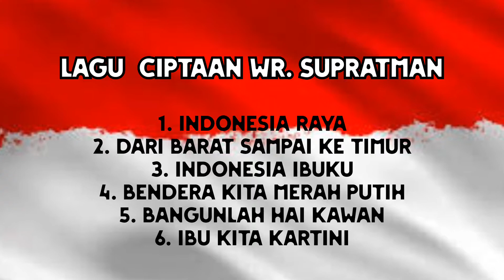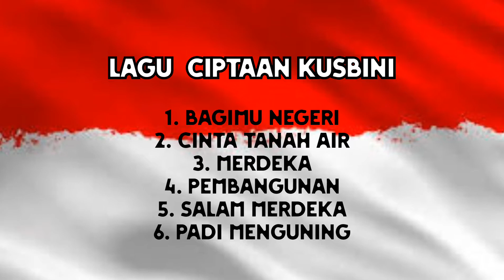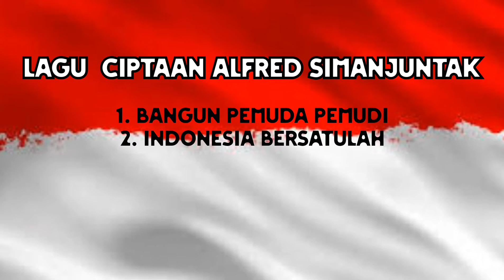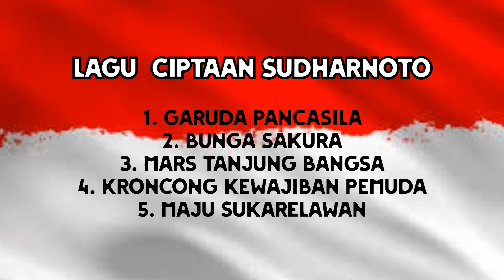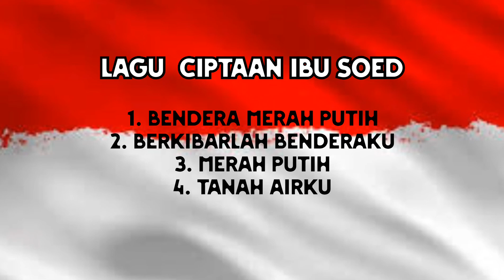Daftar 10 Pencipta Lagu Wajib Nasional Indonesia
Lagu nasional Indonesia diciptakan sebagai bentuk penggambaran perjuangan masyarakat Indonesia sebelum, saat, dan/atau setelah merdeka. Oleh karena itu, lagu wajib nasional cenderung mengangkat tema perjuangan, kecintaan terhadap tanah air, dan/atau penghormatan terhadap pahlawan. Lagu-lagu wajib nasional itu diciptakan oleh sejumlah komponis terkenal dalam negeri.

Berikut ini adalah daftar pencipta lagu wajib nasional Indonesia dan judul lagunya :
1. W.R Supratman, lagu ciptaannya di antaranya :
     - Indonesia raya
     - Dari barat sampai ke timur
     - Indonesia Ibuku
     - Bendera kita merah putih
     - Bangunlah Hai Kawan

2. Ismail Marzuki, lagu ciptaannya di antaranya :
     - Gagah perwira
     - Gugur bunga
     - Halo Halo Bandung
     - Ibu Pertiwi
     - Indonesia pusaka
     - Rayuan pulau kelapa
     - Selendang sutra

3. Husein Mutahar, lagu ciptaannya di antaranya :
     - Dirgahayu Indonesia
     - Hari Merdeka
     - Syukur
     - Hymne pramuka

4. Kusbini, lagu ciptaannya di antaranya :
     - Bagimu negeri
     - Cinta tanah air
     - Merdeka
     - Pembangunan
     - Salam Merdeka
     - Padi Menguning

5. Liberty Manik, lagu ciptaannya di antaranya :
     - Satu nusa satu bangsa
     - Desaku

6. Alfred Simanjuntak, lagu ciptaannya di antaranya :
     - Bangun pemuda pe
     - Indonesia bersatulah

7. Cornel Simanjuntak, lagu ciptaannya di antaranya :
     - Maju indonesia
     - Maju tak gentar
     - Tanah tumpah darahku
     - Pada pahlawan
     - Teguh kukuh berlapis baja
     -  Indonesia tetap merdeka

8. Sudharnoto, lagu ciptaannya di antaranya :
     - Garuda pancasila
     - Bunga sakura
     - Mars tanjung bangsa
     - Kroncong kewajiban pemuda
     - Maju sukarelawan

9.  Ibu Soed, lagu ciptaannya di antaranya :
     - Bendera merah putih
     - Berkibarlah benderaku
     - Merah putih
     - Tanah airku

10. Truno pawit, lagu ciptaannya di antaranya :
     - Mengheningkan cipta/Hymne pahlawan